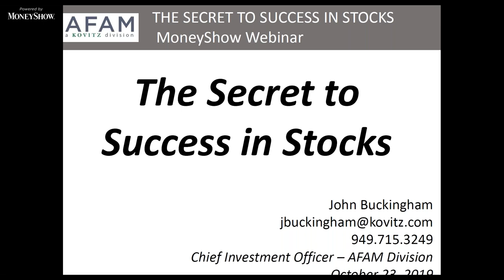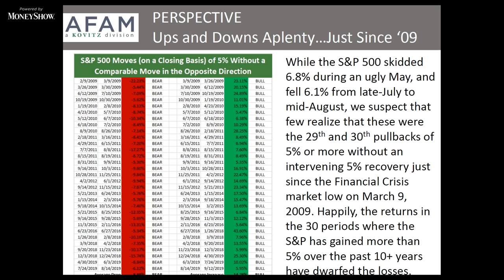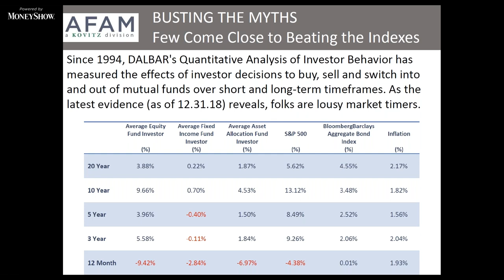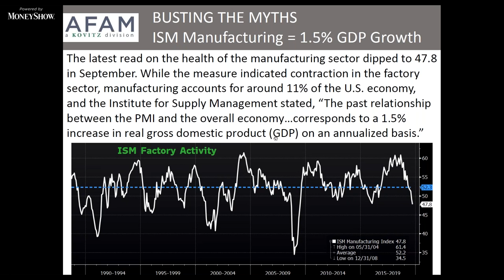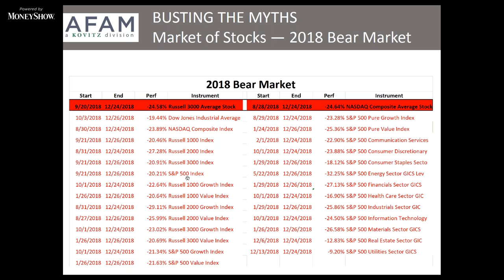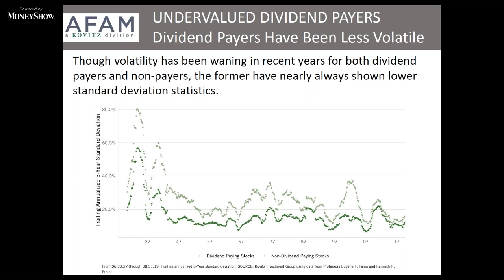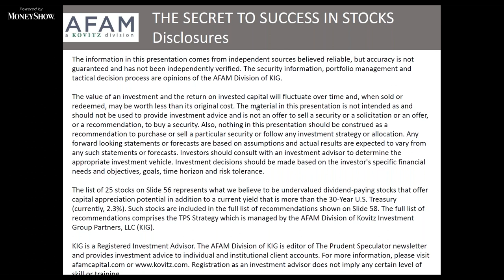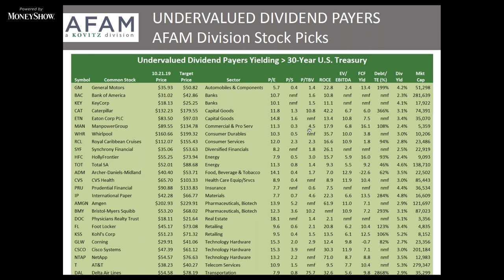Secret to Success in Stocks | John Buckingham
Join John Buckingham, editor of The Prudent Speculator, for a LIVE webinar where he will provide his real-time update on the state of the market and how best to navigate the sometimes disconcerting headlines.  With economic data far from exciting, corporations cautious in their top- and bottom-line comments, given the long-playing trade skirmish with China, an increasingly contentious impeachment process, and uncertainty in Europe, Asia, the Middle East and elsewhere, investors are having a hard time dealing with the volatility…and the financial press is providing little in the way of comfort.  John will provide his insight into what’s ahead for investors while offering specific undervalued dividend-paying stocks that show signs of promise given today’s unique market conditions.

About MoneyShow